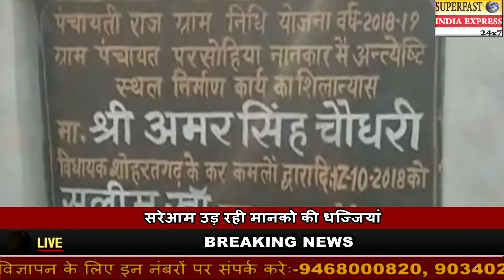khas khabar today 28 nov 2018